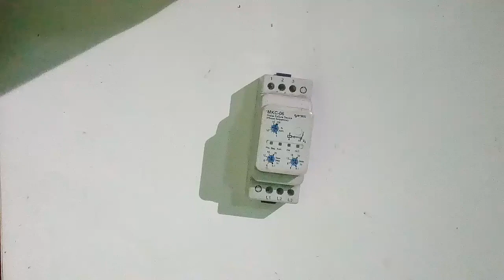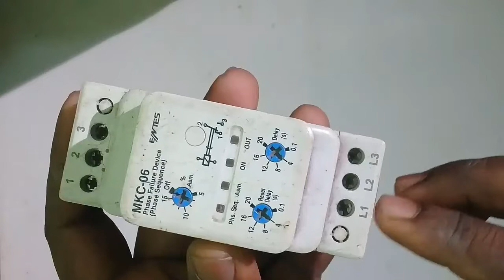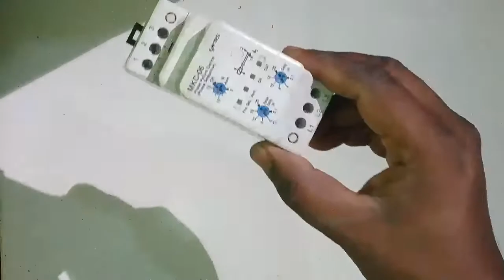What is phase failure relay। How does the work phase failure relay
welcome my bangla electrical &electronics

The youtube video has been shown in the

keyword inquiry
1)What is phase failure relay
2)How does the work phase failure relay